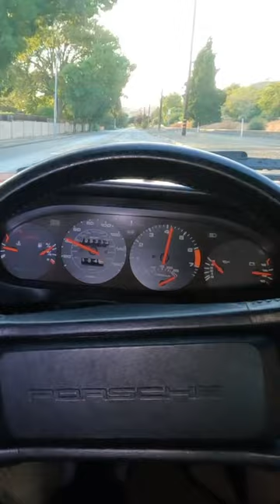1985 Porsche 928S Euro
0-60 mph on a closed course, of course.